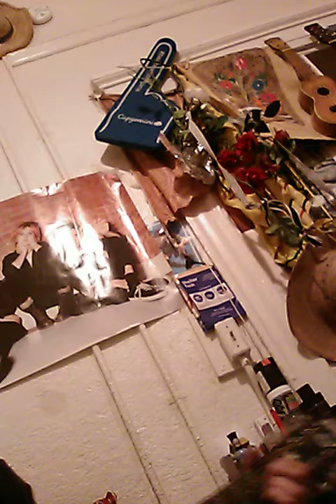Table breaths (417//(4)